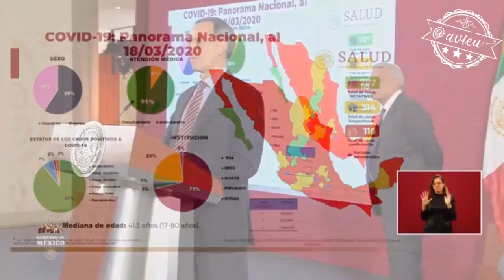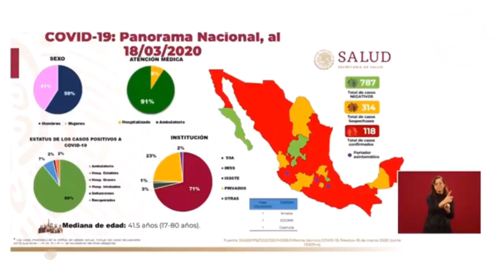Se confirma el primer deceso por COVID19 en México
Primer muerto por COVID19, los pacientes con enfermedades crónicas, adultos mayores y mujeres embarazadas son los más vulnerables. La epidemia será larga: López Gatell